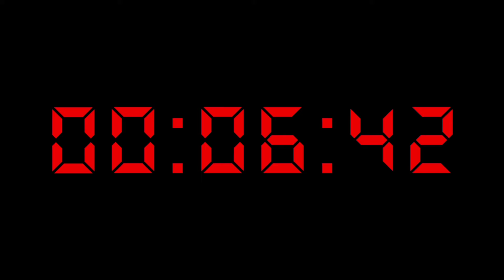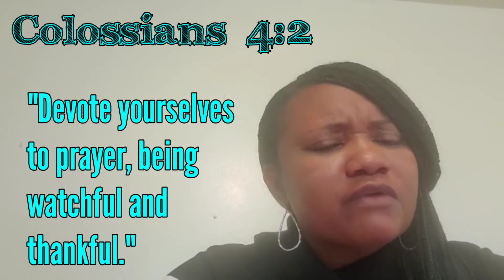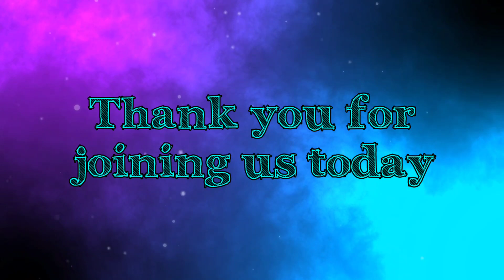Mt. Bethel COG Sunday School - Primary Class Lesson 11/29/2020